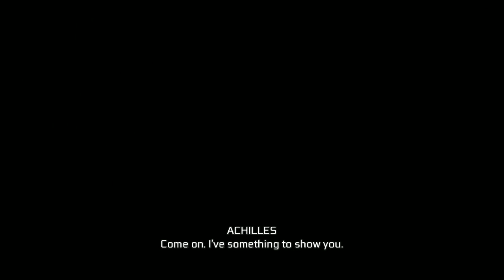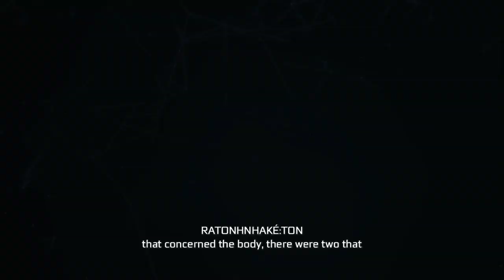Assassins Creed III Remastered - Walkthrough Part 5 - PC - HD